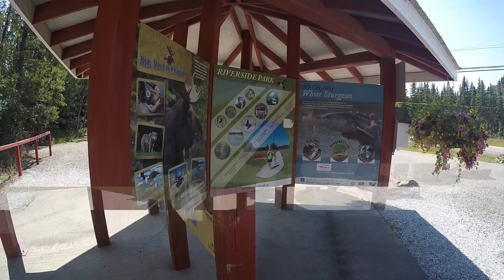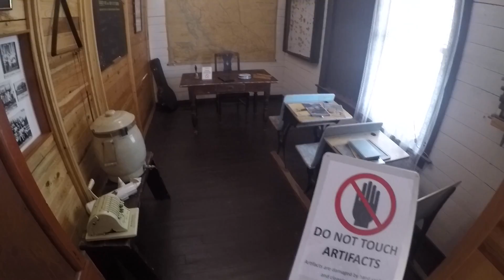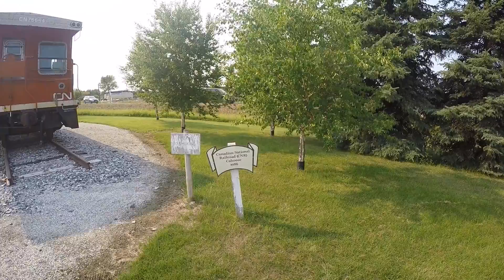Vanderhoof 文德胡夫镇，追梦者胡 1772021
Vanderhoof
文德胡夫镇
追梦者胡